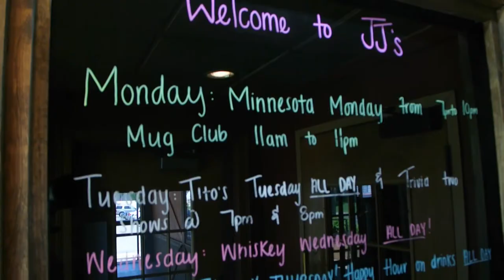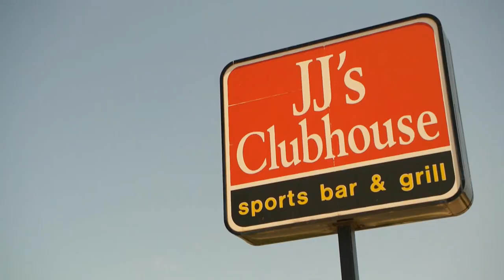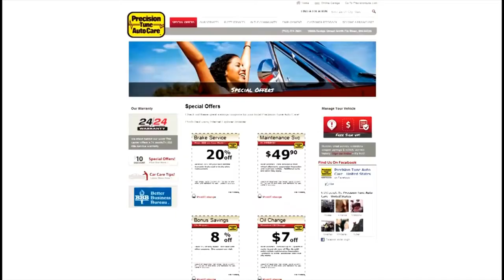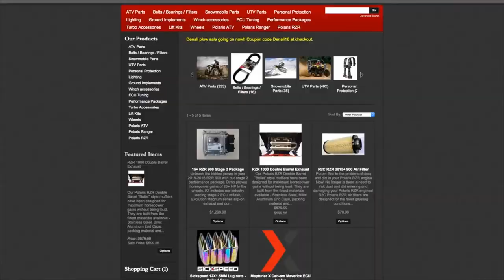AWF On 45TV - Episode 138 (Nick Nelson vs Big Slick Willie, Minnesota Wrecking Zoo vs Crixus &??)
This week on the AWF, Big Slick Willie looks for a measure of revenge vs his former employer Nick "The Natural" Nelson!!

Plus, tag team action as The Minnesota Wrecking Zoo takes on the challenge of Crixus and his mystery partner!!